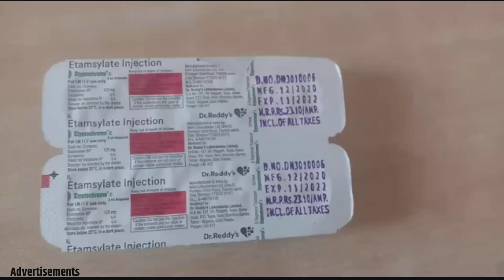TV मरीज को दे दिया expire डेट का injection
YouTube video
viral video
trending video